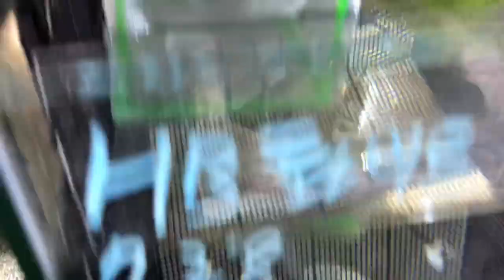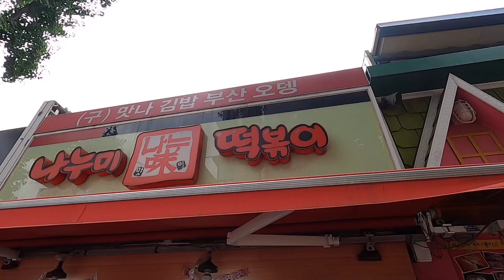관심없다더니 구피 40만원어치 산 와이프를 고발합니다.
구피에 1도 관심 없다던 안내가
네슈화구피에 꽂히더니
네슈화구피는 사지도 않고 다른 구피를 40만원어치 샀습니다.